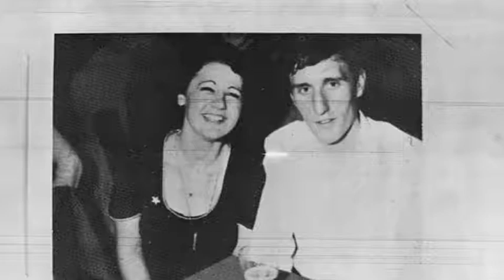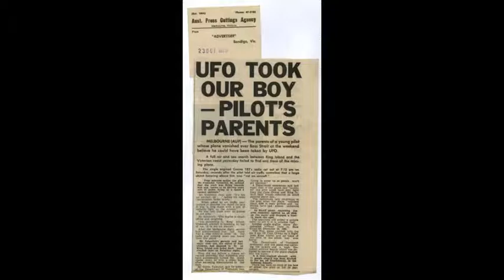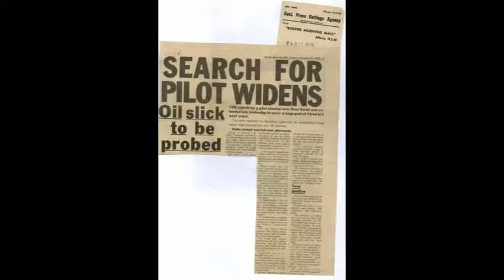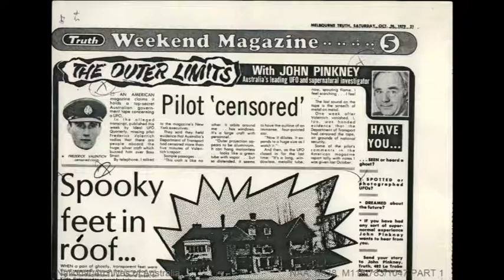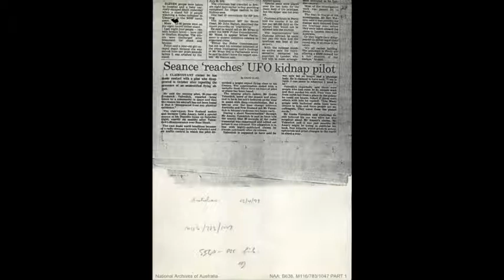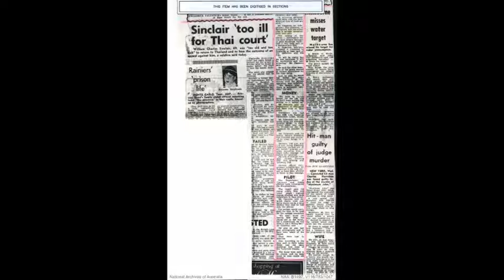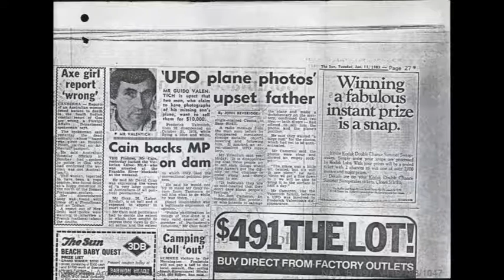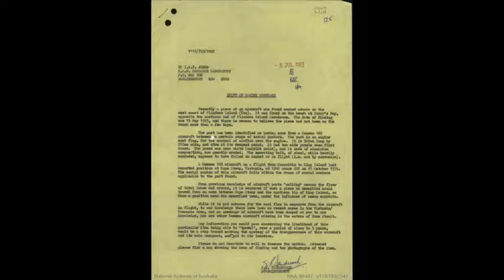The Unresolved Disappearance of Frederick Valentich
On 21st of October, 1978, 20 year old Frederick Valentich is flying a Cessna 182L light aeroplane from Moorabbin Airport to King Island. Not long after commencing the over water section of the flight, between Cape Otway and King Island, Valentich reports to the air traffic controller seeing a craft with 4 bright lights passing over his plane. The unusual craft returns and Valentich reports it behaving strangely by playing some sort of game with him, and travelling at such high speeds he could not identify how fast. Valentich reports that the craft is a long shape and has green lights. The conversation lasts 6 minutes before he declares that the object is not an aircraft. Suddenly all radio contact with Valentich’s aircraft is lost and he and his cessna disappear never to be heard from again. Despite a massive rescue operation, no evidence is found that would suggest what happened to Valentich or his plane.